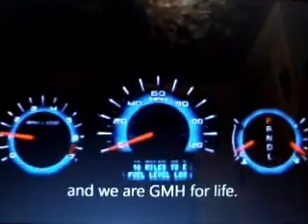The Holland/Gist Titantron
This is the past, present, and future of Men that will lead us and guide us into the future. I introduce to you GMH The Great Machine Heros.